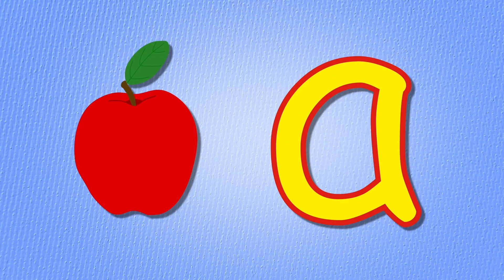ABC Song and more Nursery Rhymes & Kids Songs | Classic Nursery Rhymes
Click below to listen to all the best Classic Nursery Rhymes and Kids Songs!